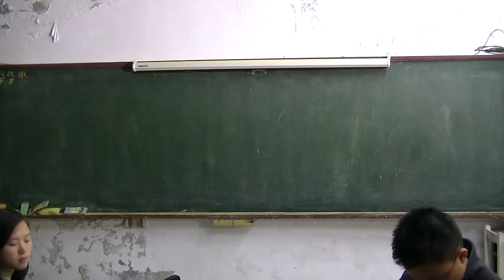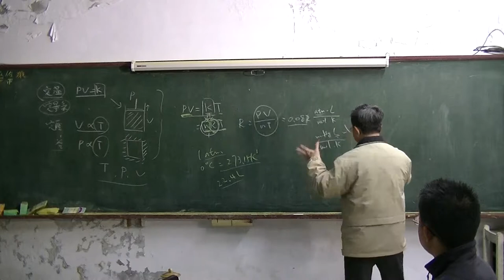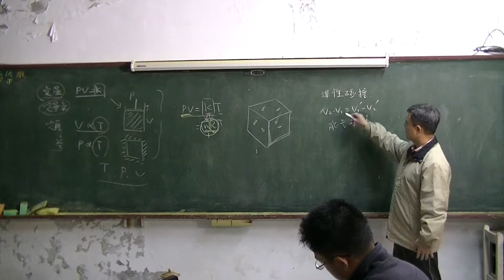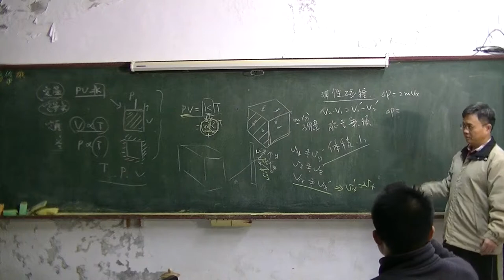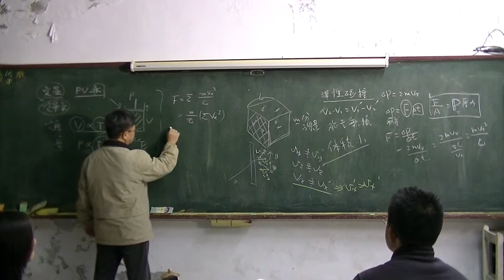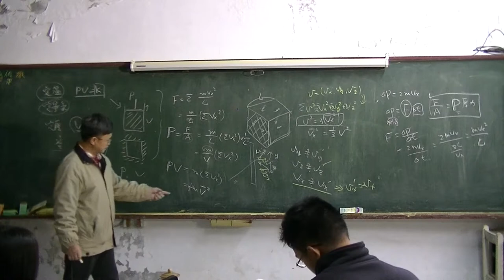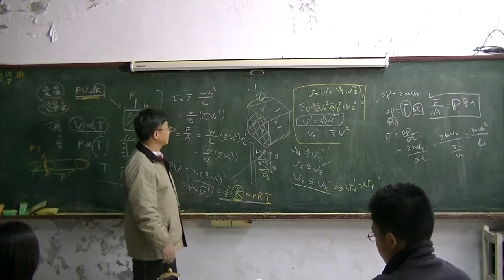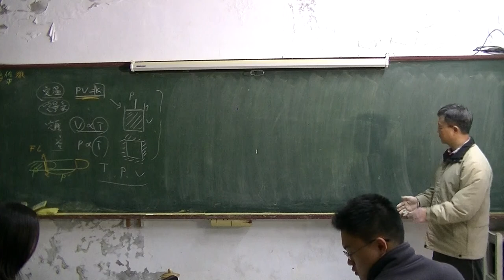高中物理 理想氣體02